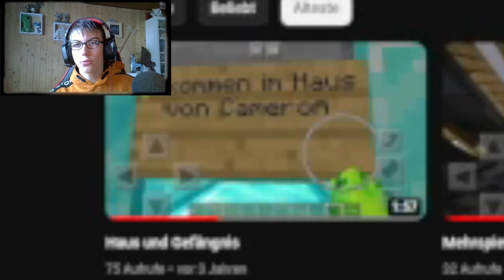Das 4 Jahre Special von mir